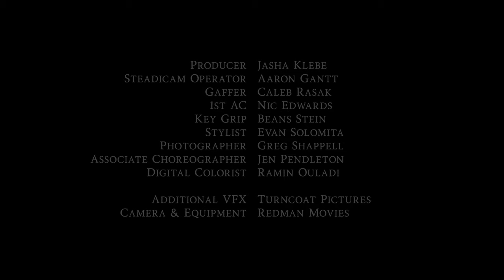Hum - Jasha Klebe (Feat. in "All of Us Strangers" trailer)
Hum is a journey of self-discovery, told through the exploration of sound and movement.  The fear of breaking away from the familiar and jumping into the depths of the unknown.  Loosely inspired by Plato's Allegory of the Cave, Hum follows one man as he is lured from his repetitious utopia into a vibrant, new world.  Experiencing space and touch; light and shadow; fear and excitement; and ultimately, love and heartbreak as he collides with someone on her own path.  He returns home only to inspire others to expand their knowledge beyond what exists in front of them. It was recorded across three countries and mixed and mastered in Los Angeles, CA.

Hum was recently featured in the official trailer for Andrew Haigh’s "All of Us Strangers" ~

Credits:

Directed By Nick Leopold @wizardpockets
Choreographer - Alan Salazar @alansalazar_
Cinematographer - Cory C. Warner
Associate Choreographer - Jen Pendleton
Featured Dancers - Elisha Micah Clark, Sarah Sporich, Ali Deucher
Ensemble- Candice Parry, Olivia Cava, Alexandra Taylor, Myles Tracy Woolstenhulme, Jaxon Willard, Henry Brewer, Marcquet Hill

Produced By Jasha Klebe
Steadicam Operator - Aaron Gantt
Gaffer - Caleb Rasak
1st AC - Nic Edwards
Key Grip - Beans Stein
Stylist - Evan Solomita
Photographer - Greg Shappell
Digital Colorist - Ramin Ouladi

Additional VFX - Turncoat Pictures
Camera & Equipment - Redman Movies

Violin - John Mills, Yordan Dimitrov
Cello - Peter Gregson, Boris Radilov
Electric Harp - Lara Somogyi
Piano - Jasha Klebe
Guitarist - Andrew Synowiec
Orchestrator - Derrick Werlé

Music Produced By Jasha Klebe, John Witt Chapman
Mixing Engineer - John Witt Chapman
Mastering By Lurssen Mastering